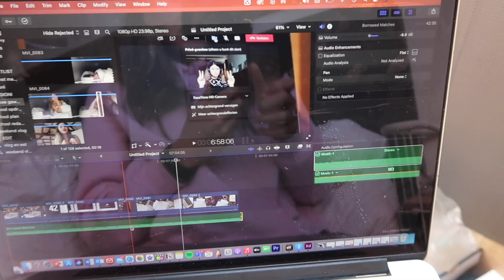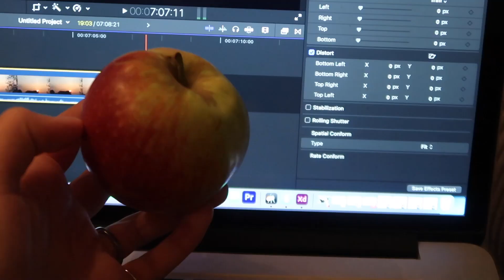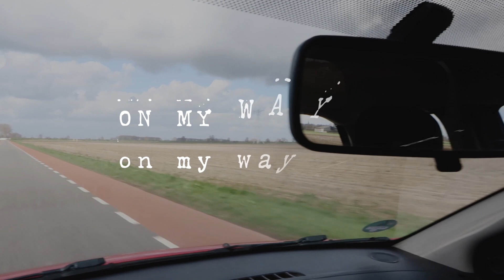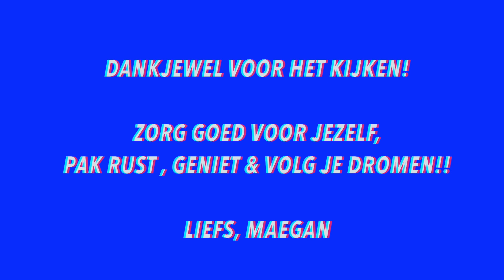WEEKEND VLOG + wat Ik eet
⭐️• social media•⭐️

Camera    : Canon G7 X Mark || / Canon750D
Statief      :Alpha2500
Editing     : Final Cut Pro